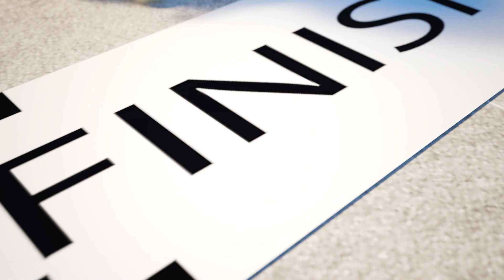Cop Run Away & Crazy Driver | Dolly's Adventures | Funny Kids Songs & Nursery Rhymes | Animation